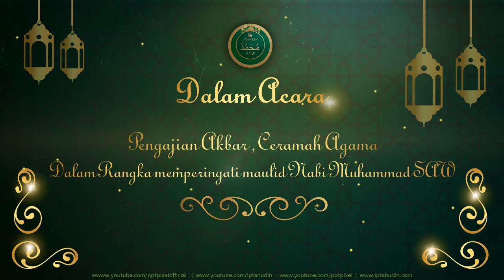DOWNLOAD VIDEO UNDANGAN MAULID NABI MUHAMMAD SAW, UNDANGAN PENGAJIAN, UNDANGAN VIRTUAL - LINK FILE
KUMPULAN CONTOH VIDEO KAMI
2. CONTOH VIDEO FASHION SHOW
5. CONTOH VIDEO PERSONAL BRANDING
7. CONTOH VIDEO COMPANY PROFILE
8. CONTOH VIDEO PROMOSI MASAKAN
9. CONTOH VIDEO IKLAN KENDARAAN
10. CONTOH VIDEO UCAPAN, UNDANGAN

By : Iptahudin
m.me/iptah